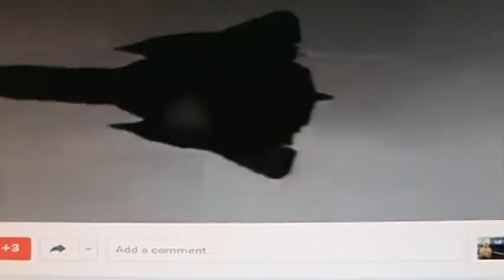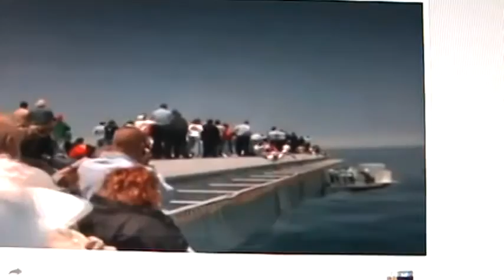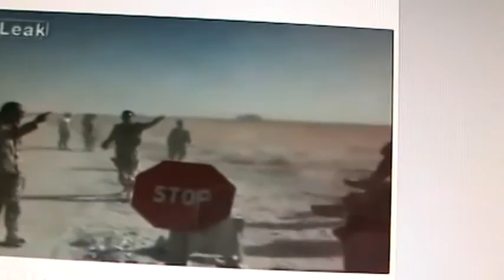Afterburner-soundtrack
this instrumental soundtrack to this video of Jets is pretty awesome-good jazz rock